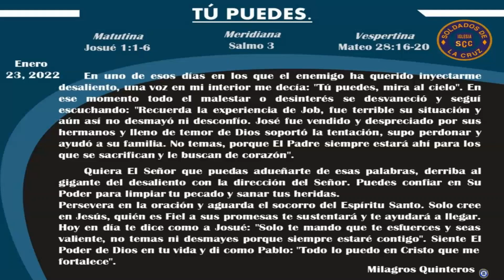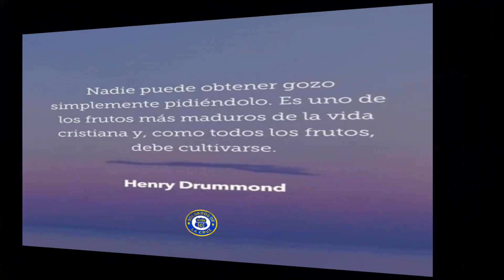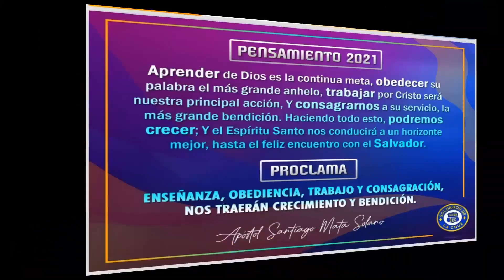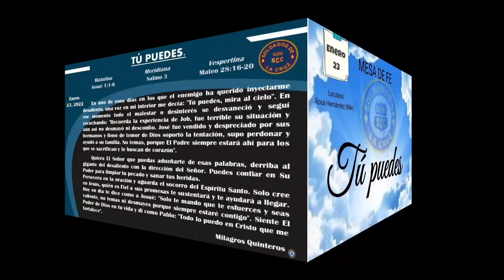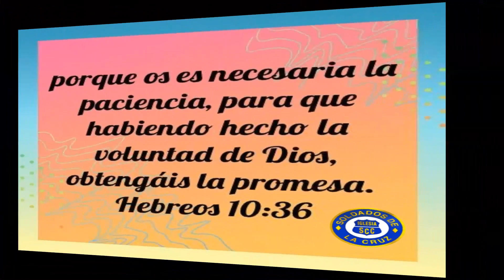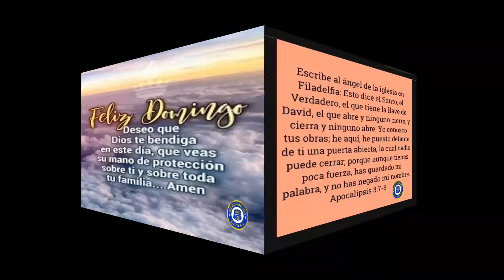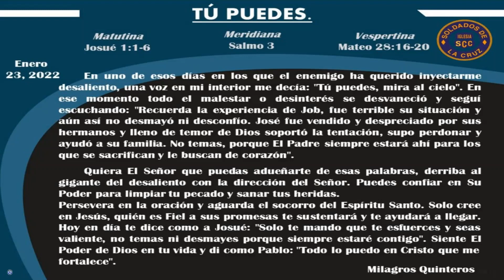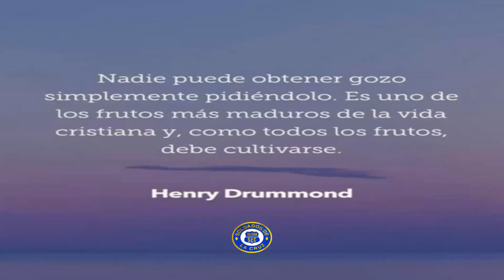Devocional Mesa de Fe: Tu puedes